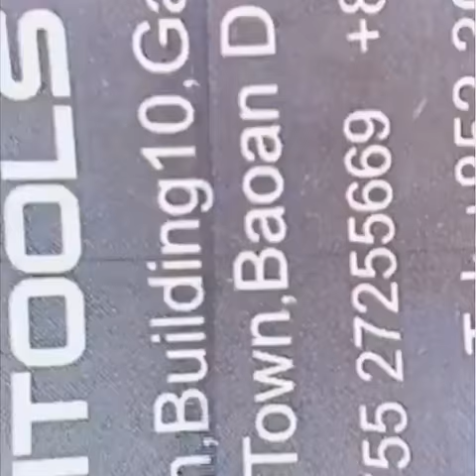DK59018 LED Scale Magnifier /LED Estimation Loupe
10x power This scale magnifier has a built-in LED light to allow you have a clear viewing of the gemstones#diamond display boxes diamond tool kits#diamond testers#diamond loupe jewelry loupe#master stone set#gemmological instrument#gemstone holders#diamond polishing cloths#ultrasonic cleaning machine ring sizes#rotary display table#measuring gauge pliers diamond scales#diamond scoops#diamond lights#diamond sieves#diamond tweezers